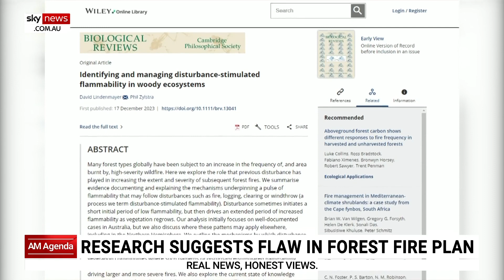Research suggests flaw in forest fire plan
A key part of Australia’s firefighting strategy makes dangerous blazes more likely.

The claims are according to a landmark research paper on prescribed burns in forests.

Calls are now growing for a new approach for greater use of sophisticated tech.

Research from Curtin and ANU suggests prescribed burns in forests kill tall plants, which slow fires.

The process allows smaller, more flammable plants to thrive.